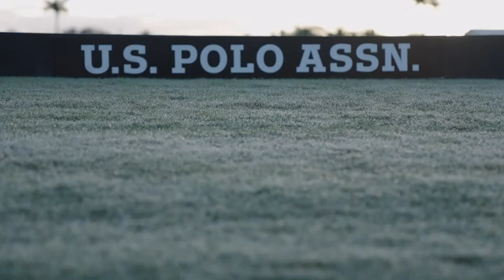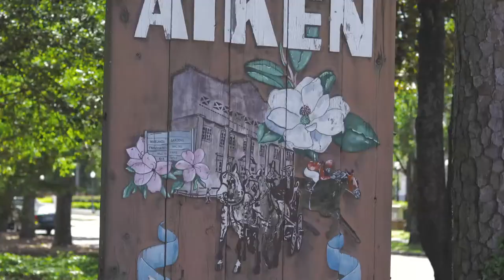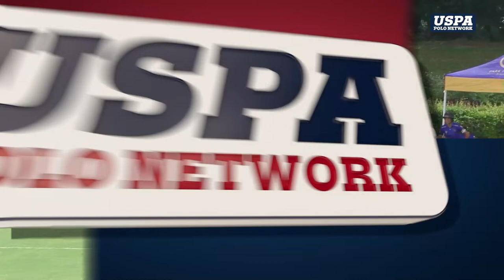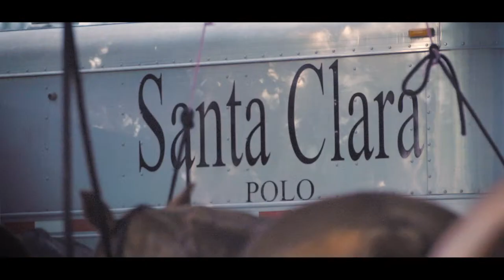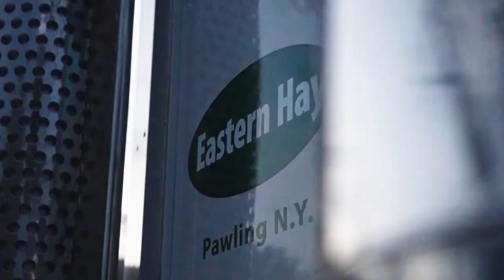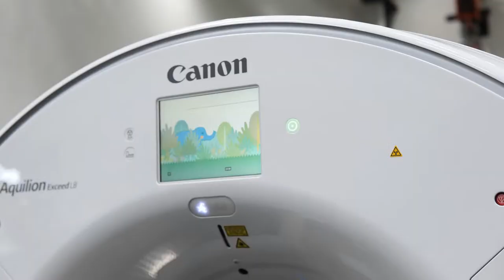2024 U.S. Open Polo Championship- Clearwater vs Park Place